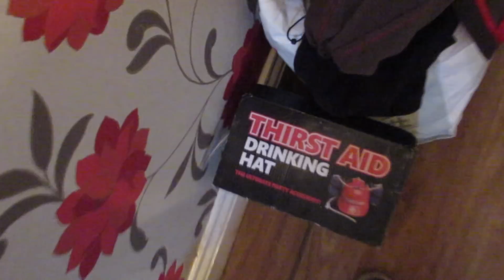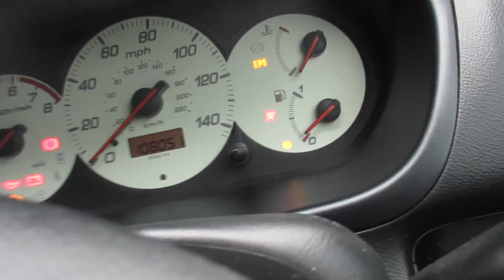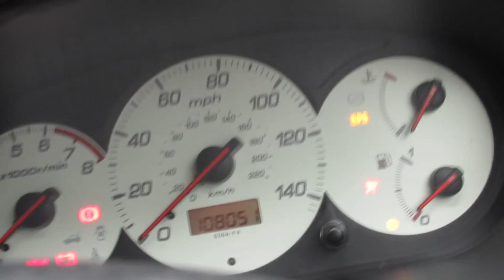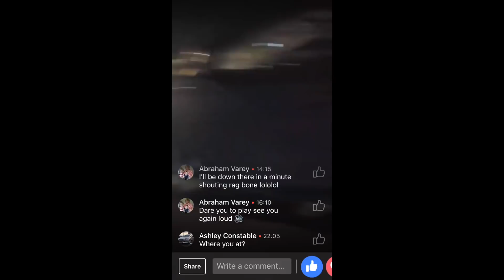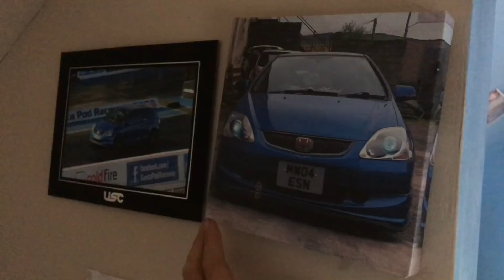It's Never Goodbye.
After 28,000 miles and almost 2 and a half years together its time for a new chapter for me, had some great unforgettable times with the Ep2 and it is a car that remain special to me :)

But on the plus side its gone to a subscriber of the channel and he is a good guy that has assured me that he will take care of it.

SickWill

X